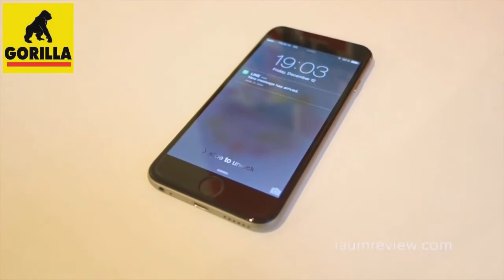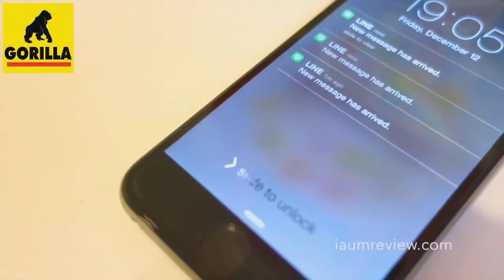กระจกนิรภัย Gorilla Full Cover (Colors Edge)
กระจกนิรภัยกันรอยมือถือจาก Gorilla ในรูปแบบเต็มจอ ที่ปกป้องไปจนถึงขอบของตัวเครื่อง